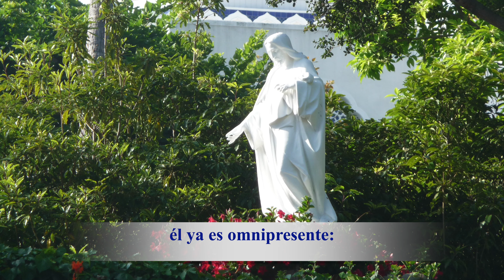Lake Shrine: ¿Volverá Jesús de nuevo? (El Amor de Jesús)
Yogananda: "Desde el punto de vista metafísico, él es ya omnipresente: te sonríe en cada flor y siente su cuerpo cósmico en cada átomo del espacio."